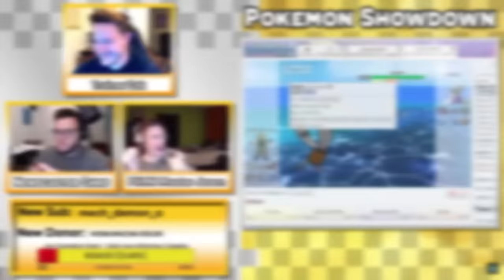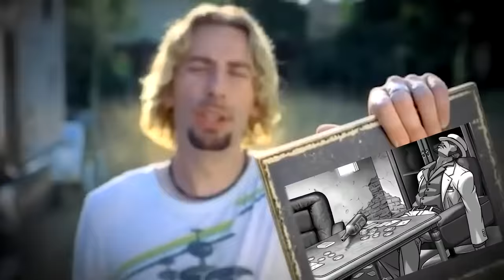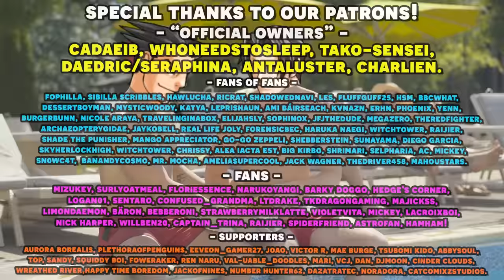Apollo Justice Ace Attorney with an Actual Lawyer! Part 3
Here's the very first episode in our Apollo Justice Ace Attorney with an Actual Lawyer let's play series! We have our real lawyer to playthrough the Ace Attorney franchise and show us just how realistic the court system depicted in Apollo Justice Ace Attorney really is! As well as our professional voice actor voice all the roles! In this episode, we continue Apollo Justice Case 1 and cross examine Olga Orly who uhhh... has an unexpected outfit change.

Timestamps:
00:00 - Intro/Ads/Housekeeping
2:10 - Gameplay